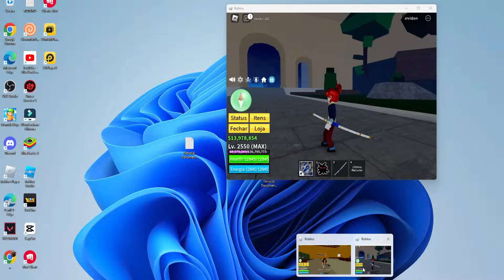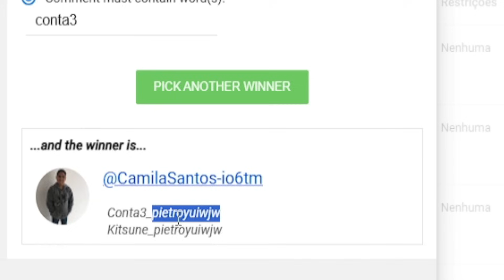3 NOVOS CÓDIGO DA FRUTA BUDDHA NO BLOX FRUITS + 27 CÓDIGOS DE EXP BELI E RESET - blox fruit codes...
3 NOVOS CÓDIGO DA FRUTA BUDDHA NO BLOX FRUITS + 27 CÓDIGOS DE EXP BELI E RESET - blox fruit codes...